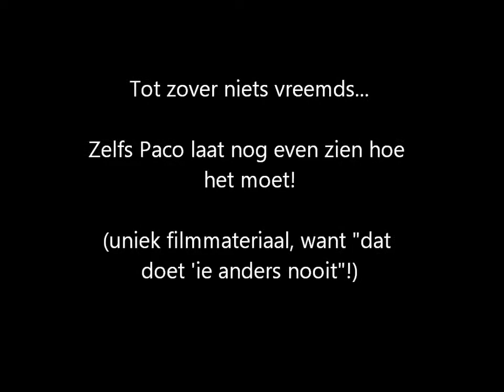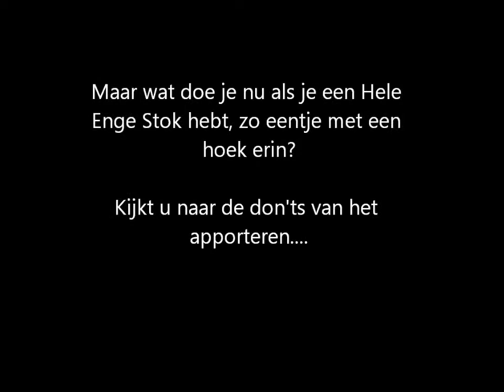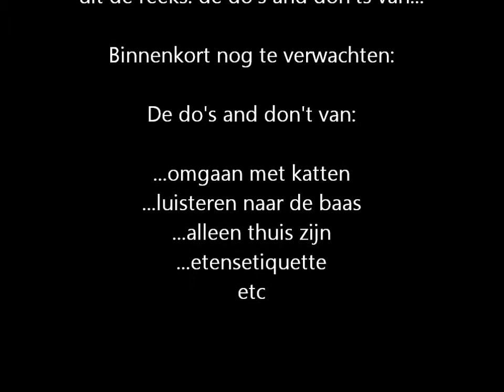De do's and dont's van het apporteren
Crazy Sol is playing fetch with a Very Scary Stick